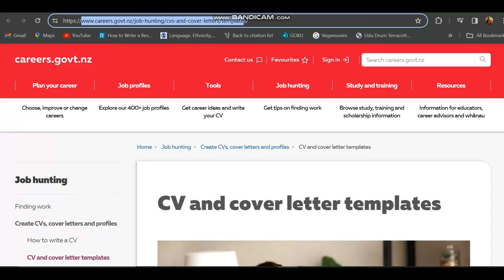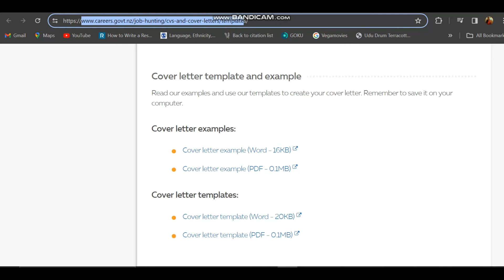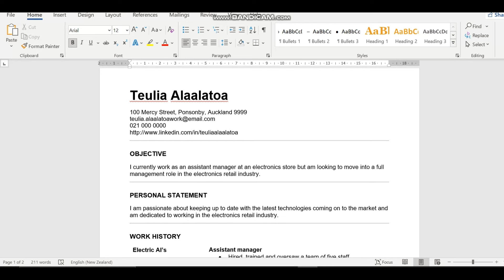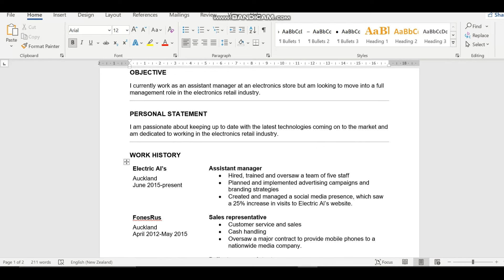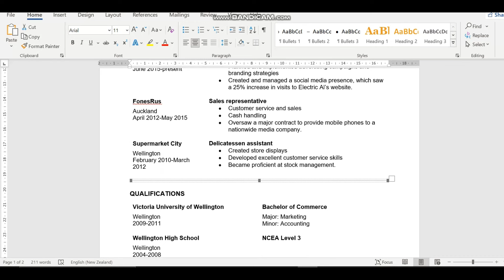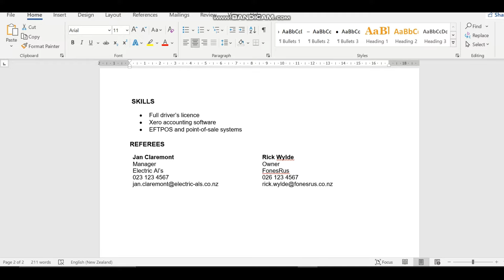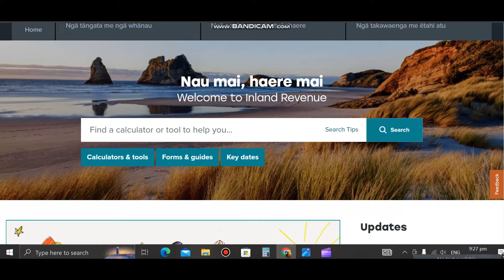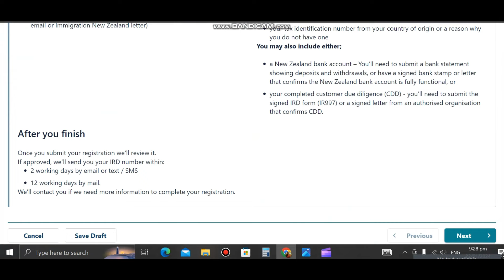නවසීලන්තයේ ලේසියෙන් ඉන්න අනිවාර්යයෙන්ම ඕන කරන දේවල් 5ක් and know to make a cv according NZ format